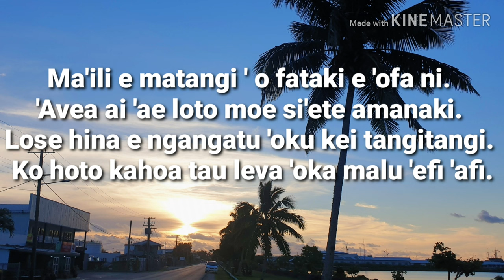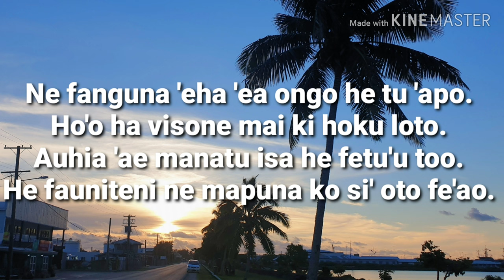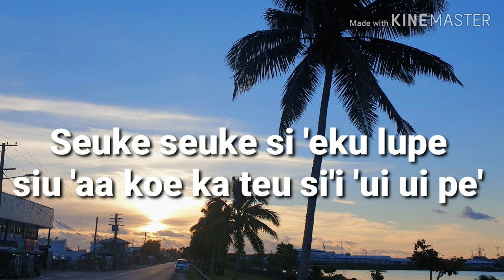3RP - Ma'ili e Matangi [LYRICS]